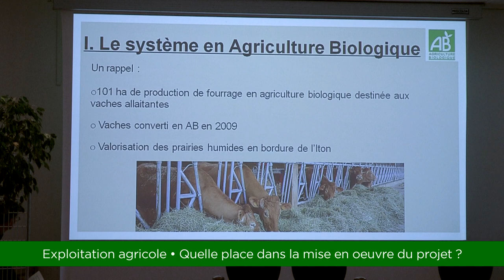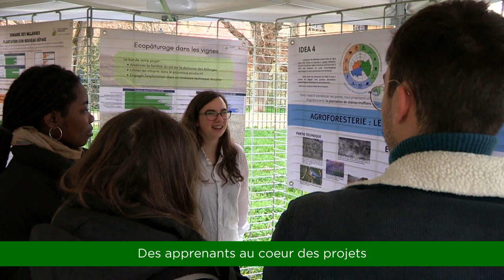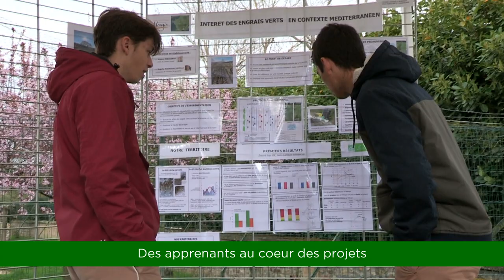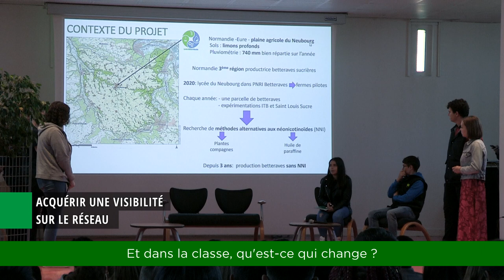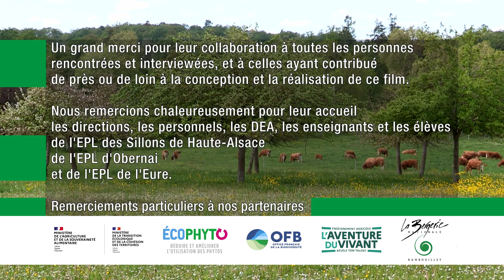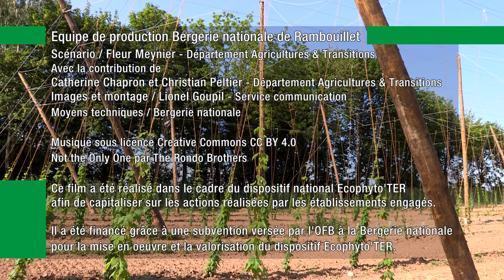Ecophyto'TER - Partie 2 - Enseigner à produire autrement pour les transitions et l'agroécologie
Depuis 2009, l’enseignement agricole est engagé dans la réduction de l’utilisation des produits phyto-pharmaceutiques. Dans la lignée de l’Action 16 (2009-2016) et d’Educ’Ecophyto (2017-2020), Ecophyto’TER est un dispositif de l’enseignement agricole s’inscrivant dans les plans Ecophyto II+ et EPA2*. Financé par l’OFB**, commandité par la direction générale de l’enseignement et de la recherche du Ministère de l’Agriculture et de la Souveraineté alimentaire, et animé par le CEZ-Bergerie nationale, le projet Ecophyto’TER a permis à 31 établissements d’enseignement agricole, répartis en 5 collectifs de travail, de pouvoir travailler ensemble pour atteindre des objectifs de :
• Démonstration de la faisabilité locale de la reconception du système de production,
• Renforcement de la formation,
• Affirmation du rôle de l’enseignement agricole en tant qu’acteur de la dynamique territoriale.

Afin de valoriser les expériences des équipes engagées autour de ces enjeux durant 3 années (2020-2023), ce film donne la parole aux acteurs du projet : enseignants, directeurs d’exploitations agricole, apprenants, experts… Il présente en 4 parties :
Partie 1 : Le contexte du projet et les raisons qui fondent l’engagement des professionnels de l’enseignement agricole ;
Partie 2 : Un focus sur la dimension pédagogique du projet et sa profonde inscription dans le plan EPA2*, par des témoignages sur des séquences innovantes élaborées par les équipes pédagogiques pour mettre l’apprenant au cœur des apprentissages ;
Partie 3 : Les expériences du travail en collectif, pour les équipes pédagogiques tout comme pour les apprenants ;
Partie 4 : Un bilan du projet par ses acteurs et les perspectives envisagées.

* Enseigner à produire autrement pour les transitions et l’agroécologie
** Office français de la biodiversité